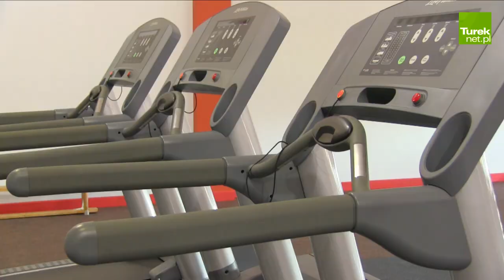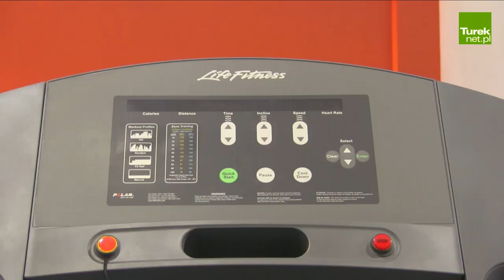Turek: Nowa siłownia już wkrótce otwarta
Już od przyszłego poniedziałku na terenie Ośrodku Sportu i Rekreacji w Turku, przy ul. Sportowej 9a dostępna dla mieszkańców miasta i powiatu będzie nowa siłownia.

Obiekt powstał w miejscu dawnej salki gimnastycznej i wyposażony jest głównie w sprzęt do treningu cardio (bieżnie, stepery, wioślarze, rowerki stacjonarne) oraz ławkę prostą do wyciskania leżąc. Miejsce to będzie idealne, dla wszystkich osób, które dbają przede o kondycję swojego układu krwionośnego oraz smukłą sylwetkę.